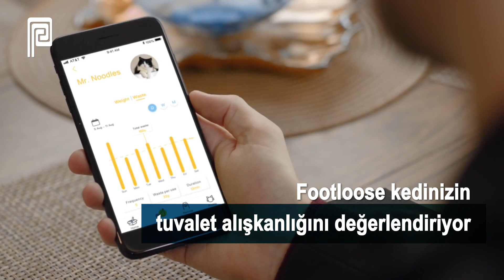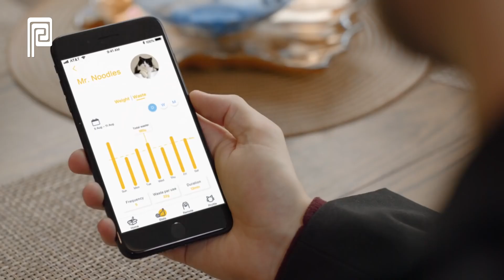Footloose Yapay Zekalı Kedi Tuvaleti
Otomatik cihaz kullanım sonrası atığı temiz kumdan eliyor
Eleme işlemi 90 saniye sürüyor
Atığın depolandığı hazne hava geçirmez ve filtreli
Dışarıya koku vermiyor
Atık haznesi dolduğunda kedi sahibinin telefonuna mesaj geliyor
Haznedeki poşeti çöpe atıp yeni poşet yerleştiriyorsunuz
Footloose kedinizin tuvalet alışkanlığını değerlendiriyor
Sağlık problemi belirlerse haber veriyor
Cihazı birden çok kedi kullanıyorsa
Ağırlık sensörü sayesinde, cihaz hangi kedinin geldiğini ayırt edebiliyor
Kedilerinizin tuvalet alışkanlığını size rapor ediyor
Kaynak: Youtube / Byron Fan